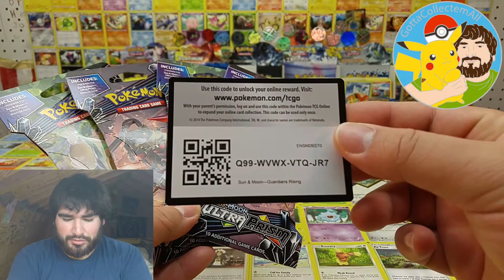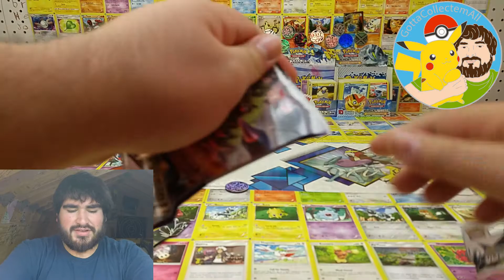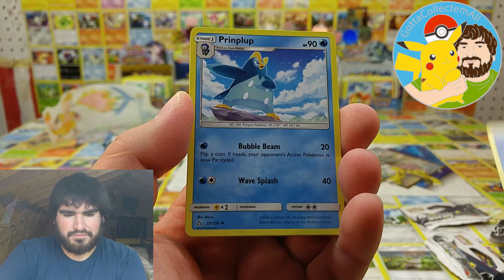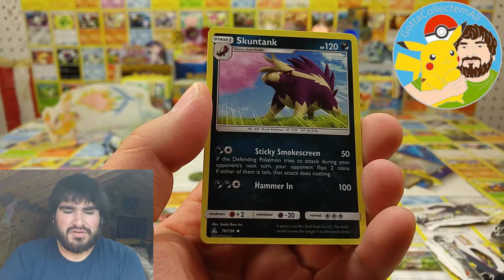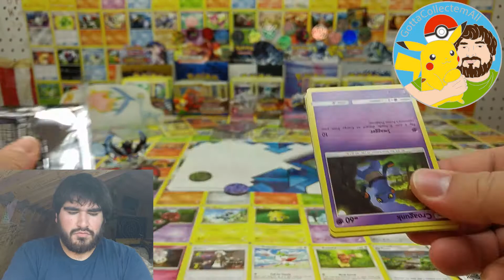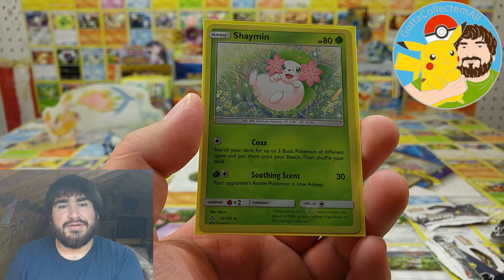Episode ( 39 ) Pack Battle Against ( Pokemon Collector )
Who is ready for another Pack Battle?!!!

For this video i Battle ( Pokémon Collector )... This is a Viewers choice battle so there will not be a point system! Simply go over and watch ( Pokémon Collector's ) Pack Battle video against me and you the VIEWERS DECIDE who had the better PULLS!!! :D

Link To ( Pokémon Collector's ) Video Pack Battle Against Me Will Be ) once it has uploaded.

SHOUTOUTS!!!